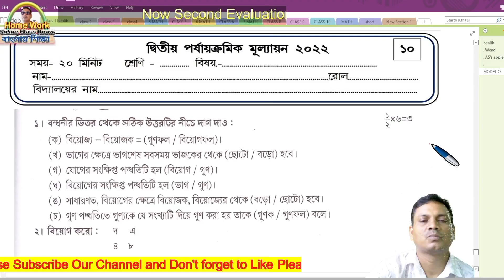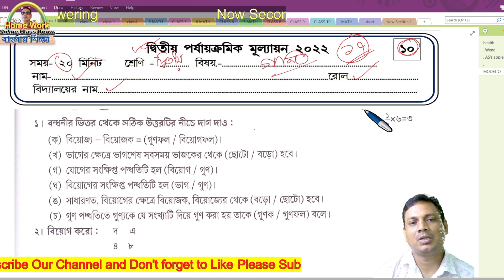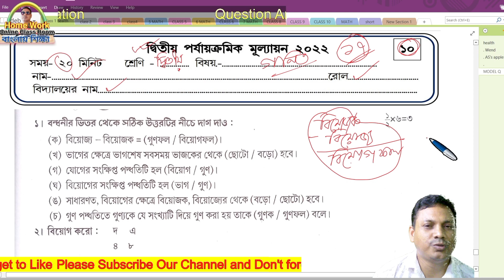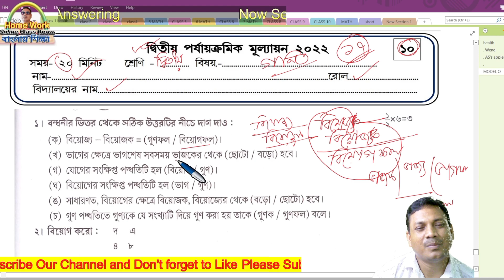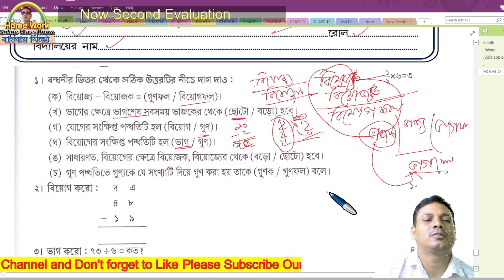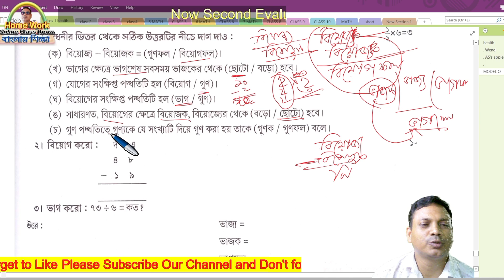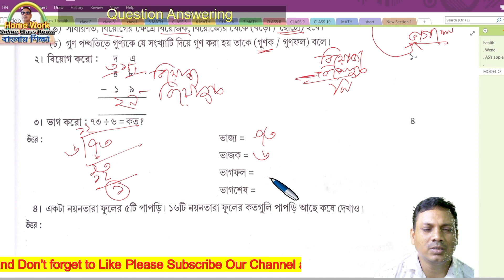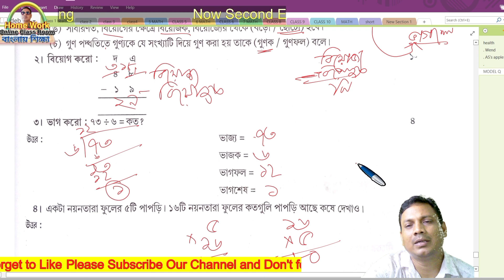Class 2 Second Evaluation Questions Answer Set 17। Maths। Talent Search Exam। 2nd Term Exam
✅ In this video :Class 2 Second Evaluation Questions Answer Set 17। Maths। Talent Search Exam। 2nd Term Exam
✔️ Class: 2
✔️ Subject: Class 2 Second Evaluation Questions Answer Set 17। Maths। Talent Search Exam। 2nd Term Exam
✔️  Book Name : Class 2 Second Evaluation Questions Answer Set 17। Maths। Talent Search Exam। 2nd Term Exam
✔️ Chapter:  Class 2 Second Evaluation Questions Answer Set 17। Maths। Talent Search Exam। 2nd Term Exam
✔️ Topic Name: Class 2 Second Evaluation Questions Answer Set 17। Maths। Talent Search Exam। 2nd Term Exam
✔️📚👉 Important
✔️📚👉  Previous Video :
✔️📚👉  Next Video:

Thanking you
 Debdas Bhaskar
 Assistant Teacher
24, No Banshabati Topshil Primary school
➡️ Your Quaries:
debdasbhaskar
homeworkonlineclassroom
tuition free
class
class 1
class 2
✔️📚👉 class 3
class 4
activity task
daily class
model activity
primary